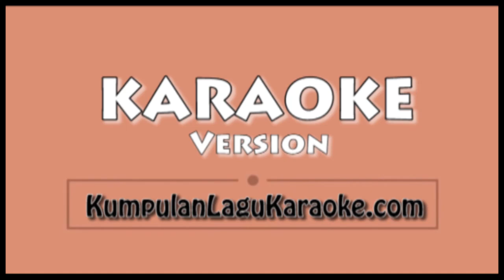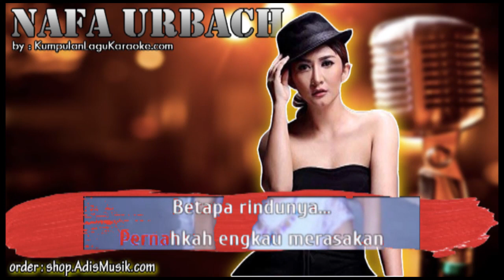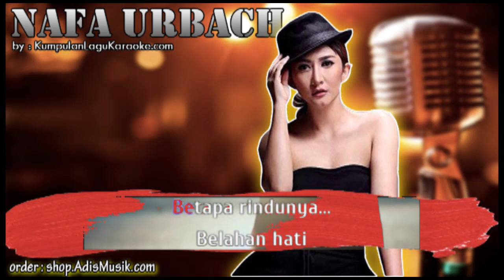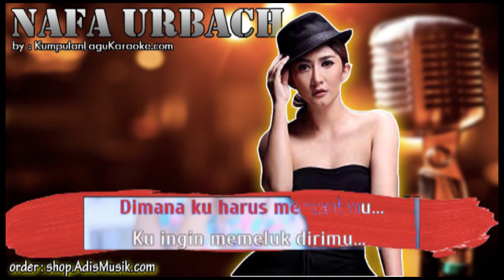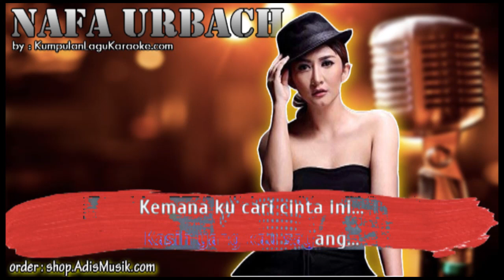BELAHAN JIWA - NAFA URBACH Karaoke